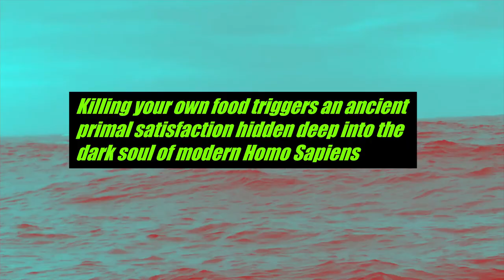Fish whomping in Norway (catch, clean & cook)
Maximizing the food quality of your catch involves at least three steps, that will make it taste better than the fish you buy from the super market.
1) Whomp the fish hard in the head until it dies
2) Cut its throath with a sharp knife while the heart is still pumping and let it bleed out
3) Put the fish on ice until you get to a cleaning table

This video is focusing on the whomping part

No small cute & furry animals were harmed in the production of this video, only big ugly & slimy motherfxxxers!

Tags: Sula Norway Fishing Lubbklubba catch clean cook cod torsk brosme ling lange långa pollock bleka lyr fjärsing weaver